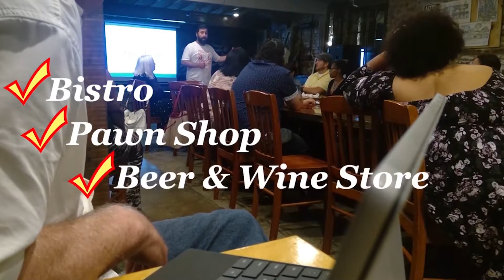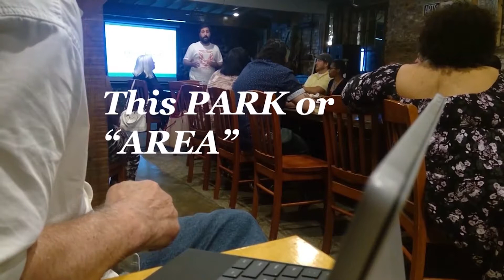On Park(ing) Day Pontiac & Our Hidden River Park KaBoom! Grant: Shelby @ Main Street Pontiac Meeting